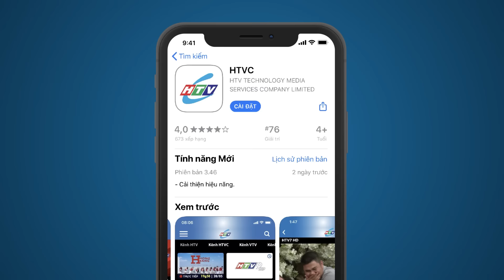Án Tình Sai Lối - Tập 31 | HTV Phim Tình Cảm Việt Nam 2024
Xem Tivi trực tuyến tại HPLUS (HTVC):
✅ Web / Wap mobile :
► Smart TV /STB : Tải HTVC for Android TV